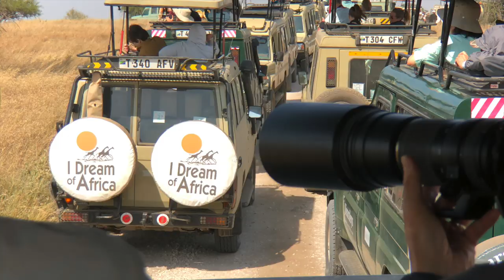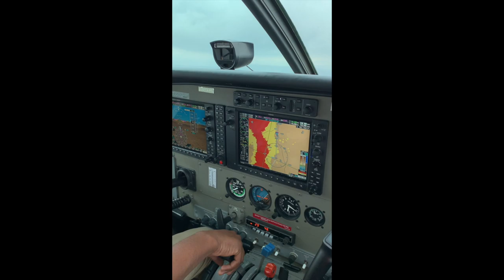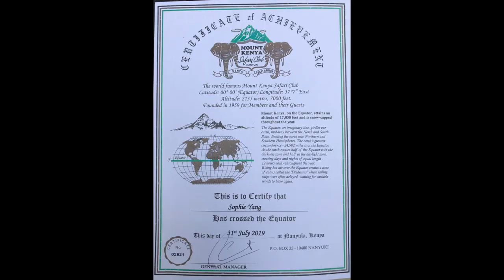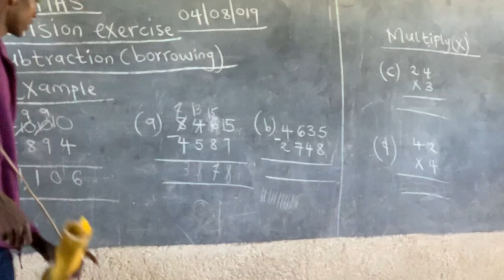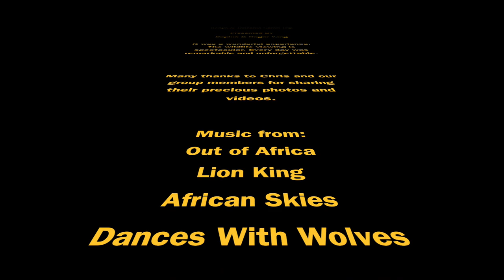Kenya & Tanzania Safari Trip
Kenya & Tanzania Safari Trip (2019)